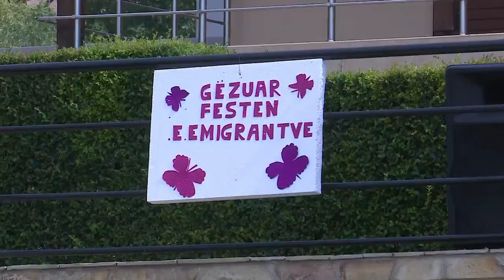Devoll/ Festa e emigrantëve të fshatit Bitinckë